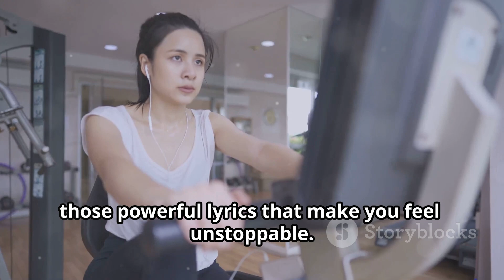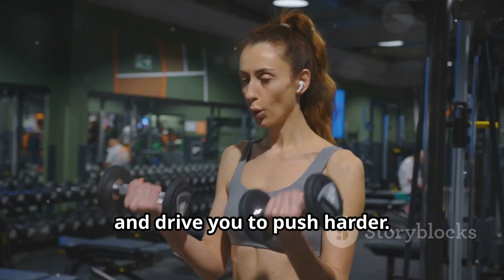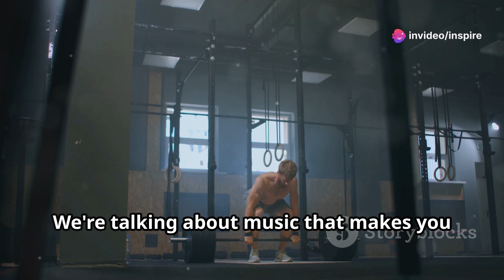Ultimate Workout Playlist Recommendation for Every Exercise!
Workout Playlist Recommendations:
Short snippets of high-energy songs or entire playlists that are perfect for different types of workouts, such as cardio, strength training, or yoga.